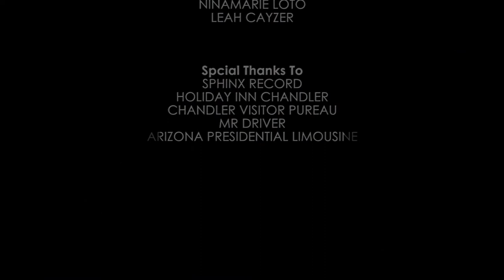Crowning moment of the Morocan Marwa Lahlou Miss Arab 2022 تتويج المغربية مروة الحلو ملكة جمال العرب